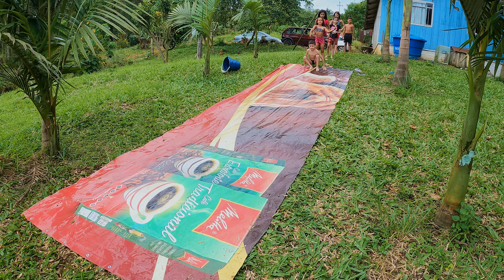Skibunda em Morretes, muita diversão e natureza.